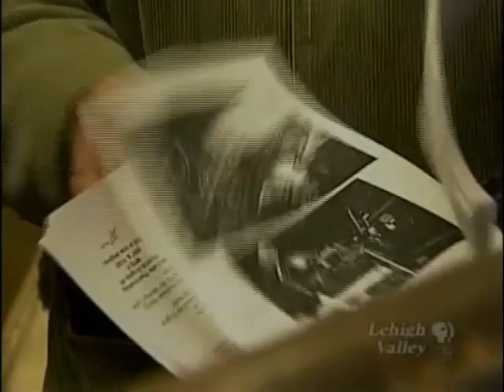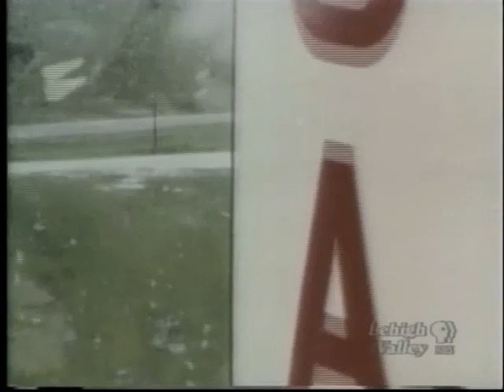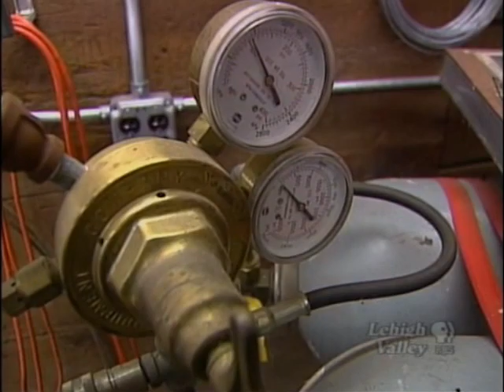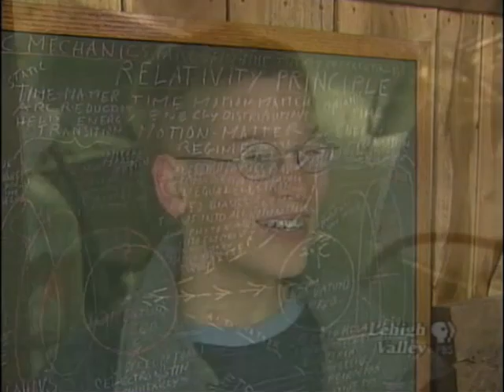Mccabe on Lehigh Valley's PBS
Air car on the Lehigh Valley news pbs